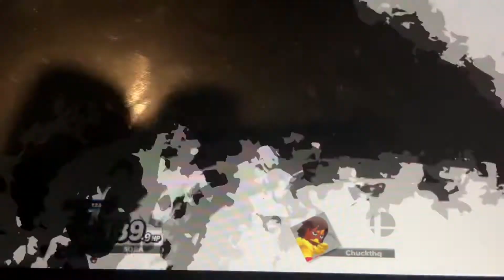Mii Fighter Battle: Sora vs Chuck the Quail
Sora see chuck the quail and know that he is try to kill him Sora fight chuck the quail and help Samus and joker from chuck